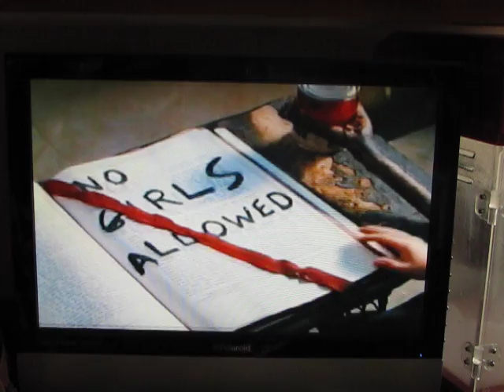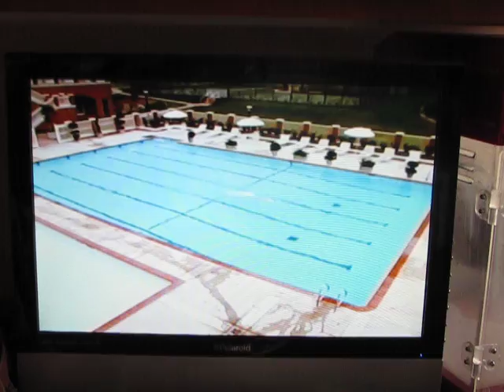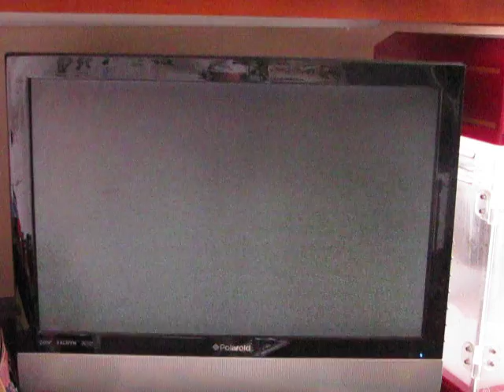The Flintstones (1994) VHS Previews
Here's The Opening for the 1994 VHS of The Flinstones
And Here's The Order:

1. The Little Rascals preview
2. Warning Screen
3. "This Film has been modified..."
4. MCA/Universal Home Video logo